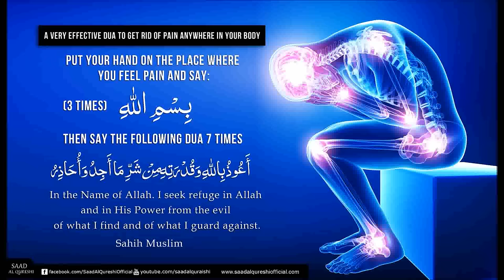Dua For Pain - A very EFFECTIVE dua to get rid of PAIN anywhere in your body.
Dua For Pain - A very EFFECTIVE dua to get rid of PAIN anywhere in your body. Recited by Saad Al Qureshi

A very EFFECTIVE dua to get rid of PAIN anywhere in your body. All the sisters, in particular, must memorize this dua to cure their pain instantly during the time of the month.
dua for  Menstrual Cramps - Dua for when you get pains from cramp
Dua When Feeling Pain In The Body -

May Allah cure all our pains, ameen

Put your hand on the place where you feel pain and say:
Bismillaah (3 times) بِسْمِ اللهِ

Then say the following dua 7 times " A'oothu billaahi wa qudratihi min sharri maa 'ajidu wa 'uhaathiru"

Translation:
In the Name of Allah (three times).
I seek refuge in Allah and in His Power from the evil of what I find and of what I guard against.

This dua is provides instant relief for all sorts of pain e.g backache, headache,stomach-ache, arthritis,pain in your joints etc.
A very EFFECTIVE dua to get rid of PAIN anywhere in your body. All the sisters,in particular, must memorize this dua to cure their pain instantly during the time of the month. Feel free to copy, tag and share the pic with your friends/family.